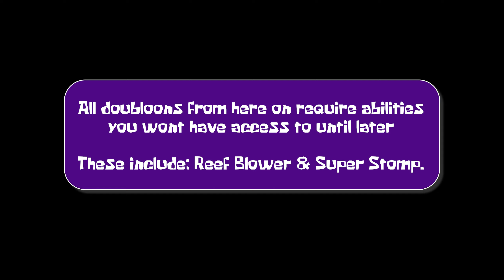Halloween Rock Bottom - 100% All Collectibles | Spongebob Squarepants: The Cosmic Shake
All collectibles and side quests on the Halloween Rock Bottom Level of Cosmic Shake. These include~

0:00 - Doubloon #1 Bus Stop
0:27 - Doubloon #2 Kandyville
0:50 - Doubloon #3 Kandyville
1:09 - Doubloon #4 Rock Bottom Museum
1:20 - Doubloon #5 Bus Stop (Requires: Super Stomp)
1:41 - Doubloon #6 Kandyville (Requires: Reef Blower)
2:24 - Doubloon #7 Snail Race
3:00 - Doubloon #8 Scary Street (Requires: Super Stomp)
3:41 - Doubloon #9 Shadow Theater (Requires: Super Stomp)
4:24 - Doubloon #10 Museum Slide (Requires: Super Stomp)
4:57 - Good Noodle Star #1 Bus Stop
5:13 - Good Noodle Star #2 Kandyville
5:34 - Good Noodle Star #3 Kandyville
5:55 - Good Noodle Star #4 Shadow Theater
6:14 - Good Noodle Star #5 Museum Slide
6:39 - Find the Fake Dutchmen
6:47 - Fake Dutchmen #1 Kandyville
7:07 - Fake Dutchmen #2 Shadow Theater
7:25 - Fake Dutchmen #3 Rock Bottom Museum
7:45 - Secret Golden Spatula
8:10 - Spot's Hiding spot

̶̢̬̒͊3̷̡͛̀̾4̶̛̩͍̊̄ ̴͉͇̔̕3̶͙̫̟̐̆̄9̵̲͜͝ͅ ̸̭̈́2̷͎̻͋̀0̶̛̭̈́͘ ̷̨̠̹́3̷̣̯̈́̽2̸̡̭̦̈̽ ̴̟͓̈́̚3̵̖͓̬͠0̵̗̺͇̄̑͝ ̶̣͍̜̉͊͠2̶̘̗̯̏̋0̷̺̈́ ̴̧̇͒̃3̵̬̤̃̉̾6̶͈͓͆͌̚ ̷̨͚̫̀̋͝4̶͙̦̈̓5̷̩͔̈́ ̸͕͓͍̈́̊͠2̴̻͇̽0̵̩̹̝̈́ ̴̤͙̂̀3̷̧̼̗̐̀͠6̵̢̬͝ ̵̫̹͑̐3̶̬̩͛͛5̵̥̻̀͗ ̷̮͙͓͒͌2̸̧̬̈́̀0̶̢̱͔̽̀̾ ̸̙̮̔͊͌3̵̝͚͗́̑6̴̣̰̜͛̔̓ ̵̯̭̜͑3̴͇̗̤̉̾5̸̢̹̂ͅ ̸̟̉̃͝2̴͔͈̋͗0̵͉́ ̵͍̀͂3̷̢͎͚̇6̷̧̼͊̿̚ ̴͙̦̺̾͝3̵͇̳͂4̶̻̣̈͘ ̸̺͆̄̃͜2̷̥̇0̸͓́͑̽ ̴̖̪̟̄͝3̵̘͇́̃̍2̴̫̙̼̉̾͒ ̵̥̬͔̂̈́̾3̴̝̅̔0̶̭̪̰̂̈́ ̷̪̦͚̽2̸͖̃0̷̜̱̾̌͊ ̸̟̿͌̃͜3̸̀̉̚͜6̷̖̬̈́͑̊ ̴̨͍̫̿͠͝3̸͎̳̲̓̓͝1̴̠̯̫̓̅͘ ̵̤͕̠͛2̷̢̺͐̏̈0̷̖̙͙̾̾͐ ̴̜̐͝3̸̰̻̀2̵̗̾ ̵͚̦̊ͅ3̴͓̬̀̄̆0̷̹̲̾͐ ̴̳͇̍2̵̻̠̭͋0̴̫̓͠ ̴̲̈́͜3̵̺̞̏̒̾6̴̤̭̈̀̋ ̶̣͐̚3̵͉̍6̴̡̮̓̑̎ ̶̼͇̓2̸̹̠̖̍̋0̶̣̥̎ ̶̦̇̆3̸̤̈́͝6̶̝̪̙͑ ̴̪̄̃3̶̼́͝1̸͔̿̌ ̶̗͖̊͌2̷͎̦̥͛̓0̵̰̱̀͜͠ ̵̀͌͜3̷͔̱̖́̃7̶͎̖̞̋̔ ̶̬̐̇́3̷̡̛̣̪̈́6̷̺̽ ̷͇͚͛2̵̡͓̙̽͛0̶̩̀͐͊ ̴̟̠̃3̵̨̥͓̉̍̏6̷̻̤̈̔̀ ̶̝̑̋͜4̶̳̚6̵͓̮̈́̓̕ ̸̲̯͆̈́͝2̴̭͈͝͝0̸͓̈́͂ ̶̛̖̠̿͂3̷̟̂7̶̨̻͋͐̚ ̶̛̞̠͍̀3̴̰̩͗2̶͎̺̺̀͆ Michael